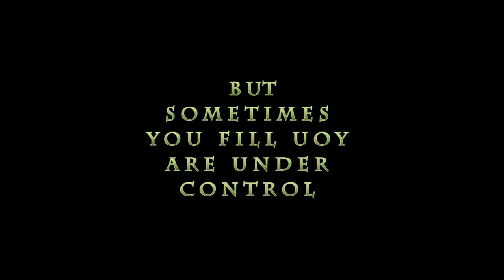THYSELF trailer (short film)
Dream to reality fantasy .